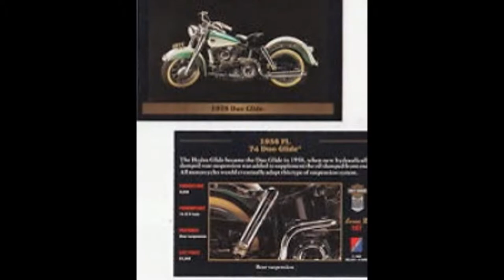Harley Davidson FL duo glide 1200cc 1958 Model with Look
this video shows Harley Davidson FL duo glide 1200cc 1958 Model with Look